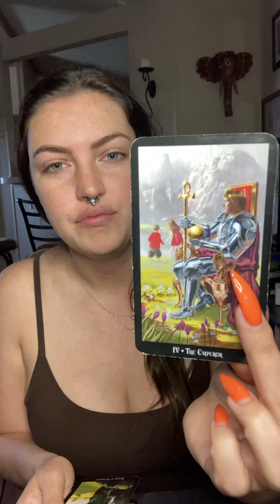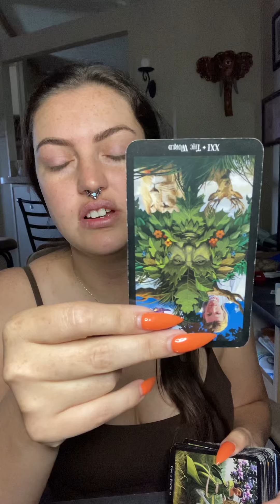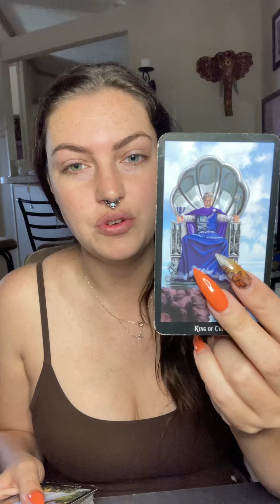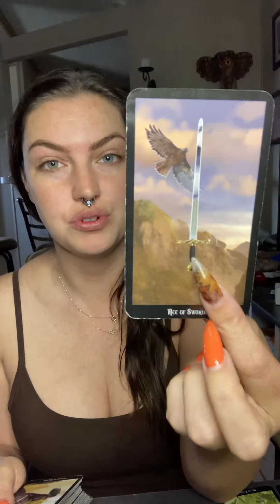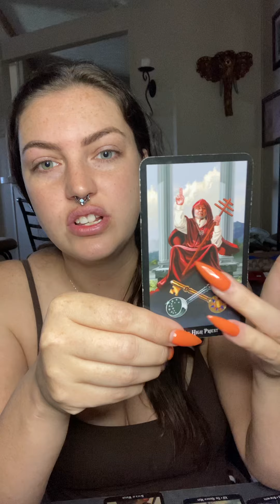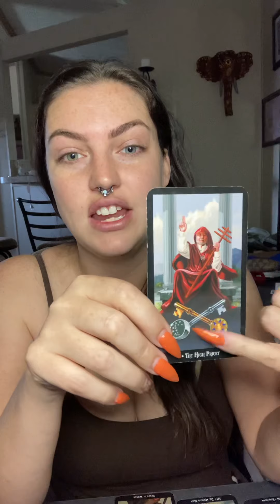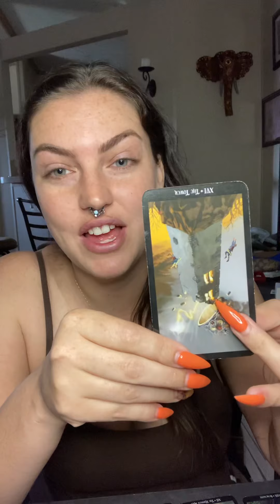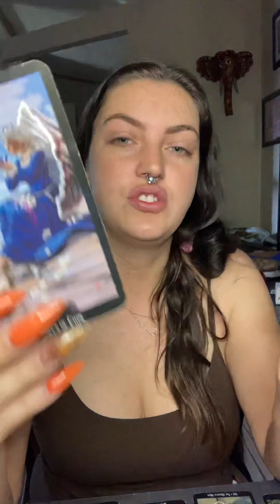Air signs : this person is being led by spirit but others are trying to cloud their judgment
Find my Facebook business page LaShea Moon